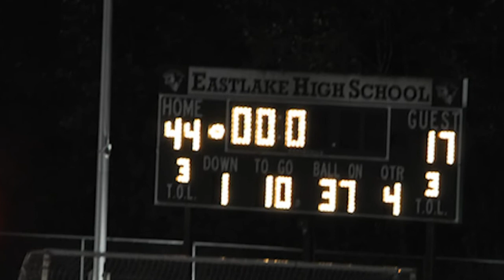King Peter and Queen Kelsey - Eastlake Highschool Homecoming 2011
Peter Laskowski and Kelsey Maki are crowned King and Queen for Eastlake Highschool!